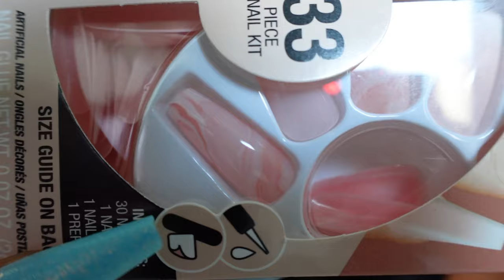VLOG: LULULEMON LEGGING DUPES | READY FOR SOMETHING NEW | PRESS ON NAIL HAUL | WEIGHT GAIN JOURNEY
Welcome back! i appreciate your support! lets chat in the comments!

link to the colorfulkoala leggings

Join me in this Vlog as I show you, my favorite leggings, favorite press on nails, and other shenanigans going on with my life !